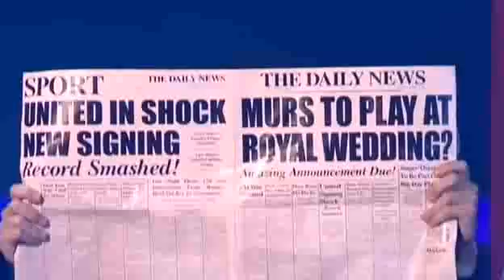Olly Murs Thinking Of Me Live (X-Factor)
Last year's runner-up has taken the country by storm, taking the number one spot for his debut single! Tonight, Olly returns to the X Factor stage where his career began, to show this year's contestants that winning isn't everything!